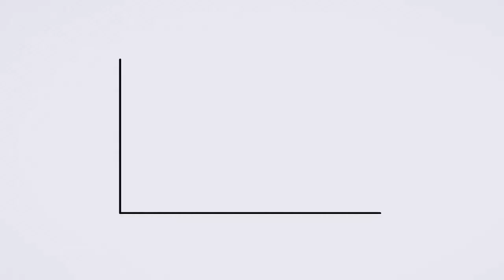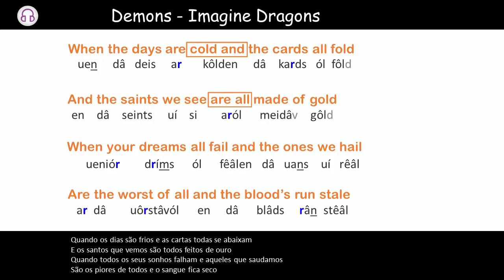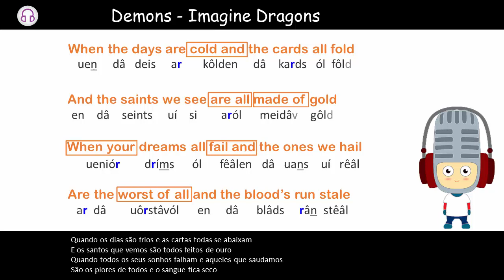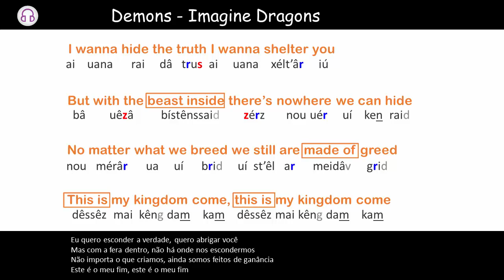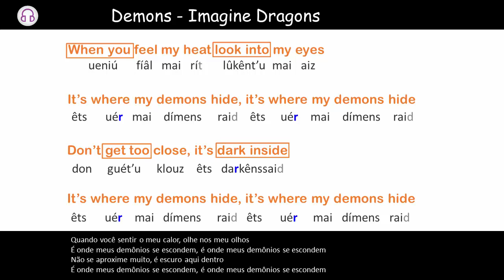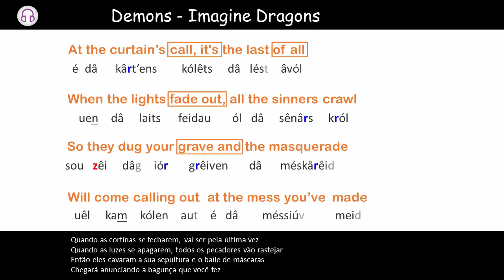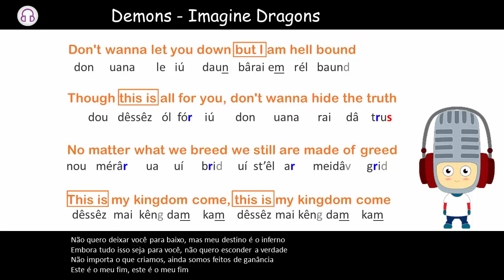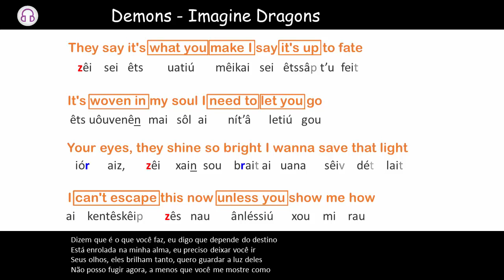Demons - Imagine Dragons (Aula #20)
Acesse o site para ouvir a música completa e treinar no karaokê

É a primeira vez aqui no canal?